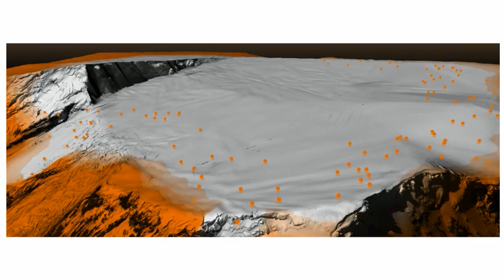Folket på Bouvetøya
Filmen er laget av Racecar med utgangspunkt i manus og grafikk laget av Bouvet .